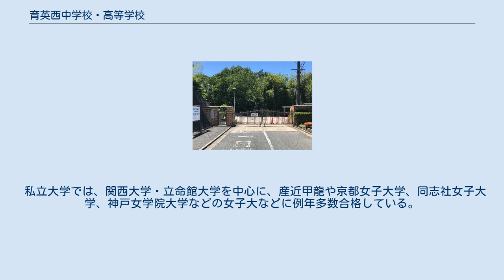育英西中学校・高等学校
育英西中学校・高等学校（いくえいにしちゅうがっこう・こうとうがっこう）は、奈良県奈良市三松四丁目にある学校法人奈良育英学園が経営する私立中高一貫校。
女子校。
関西大学の高大接続パイロット校のひとつ。
立命館大学交流協力協定校のひとつ。
「豊かな教養と純真な人間愛をもって社会に貢献できる女性の育成」を掲げ、キリスト教を基盤とした宗教教育・情操教育を行うが、ミサなどは無い。
最寄り駅は近鉄富雄駅（徒歩20分程度）。
登下校時は、奈良交通の直通バスが通っている。
スクールキャラクターの名前は、菫（すみれ）と霞（かすみ）。
 2013年 開校30周年 立命館コースは2クラス（2008年度）。
立命館コースは、そのまま立命館系の大学に進学することができる。
学習の理解を深めるために、2年生から数学の成績で、コース毎にクラスが分かれる。
3年生からは、同じように英文法のクラスが分かれる。
2006年度からは、2年生の修学旅行はオーストラリア・シンガポールになっており、そのうち2日間ホームステイをする。
 国公立大学に毎年10~20名程度合格している。
 私立大学では、関西大学・立命館大学を中心に、産近甲龍や京都女子大学、同志社女子大学、神戸女学院大学などの女子大などに例年多数合格している。
近年は早稲田大学、慶應義塾大学、上智大学、東京理科大学、国際基督教大学など関東圏の有名私立大学に複数人合格する年もある。